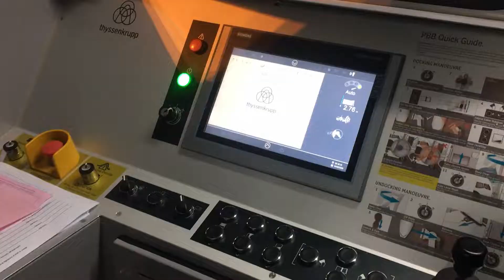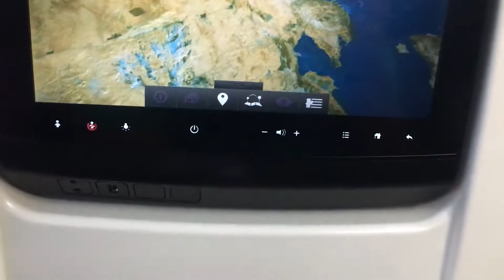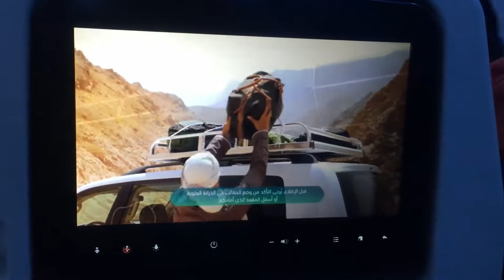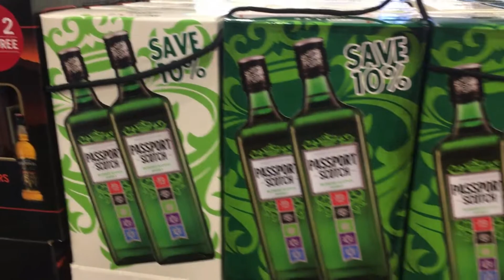Dammam to Calicut via Muscat/ദമ്മാമിൽ നിന്നും മുസ്കാറ്റ് വഴി കാലിക്കറ്റ് കട്ടനും കൊണ്ട്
Kindly support with your comments and likes.